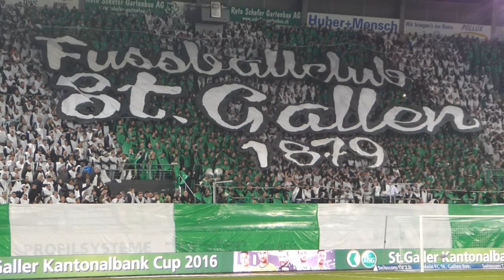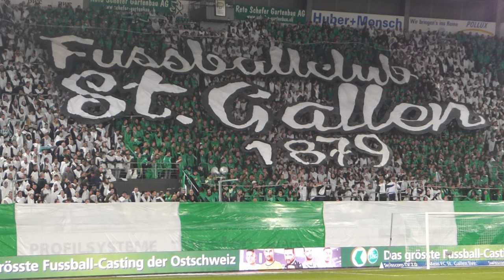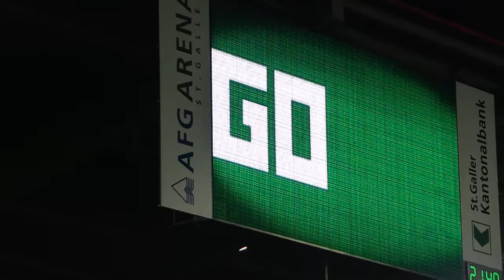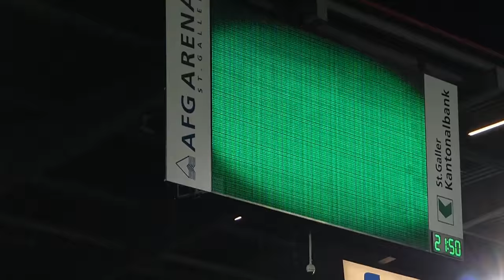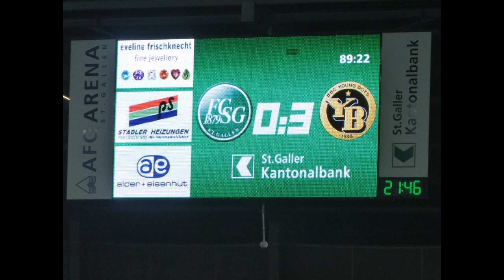FCSG BSC Young Boys 19032016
AFG ARENA - 13'300 Zuschauer
SR Oliver Drachta (Österreich).
Tore : 0:1 Ravet (39.), 0:2 Ravet (55.), 0:3 Kubo (89.), 1:3 Leitgeb (91.), 2:3 Lang (93.).